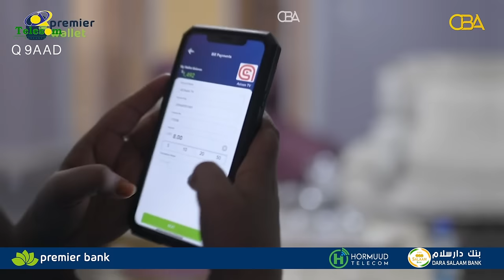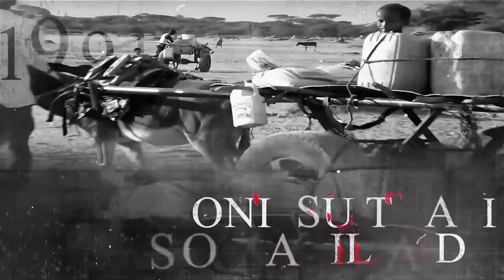Waayojoog: Ninkii u horeeyay ee Daraawiishi dishay? Abwaan Qorane Taxanaha Daraawiish iyo Sayidka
Waayojoog: Ninkii u horeeyay ee Daraawiishi dishay? Abwaan Qorane Taxanaha Daraawiish iyo Sayidka Qaybta 9aad.